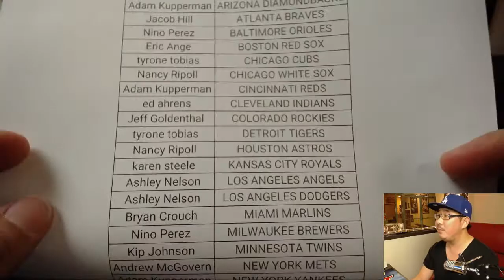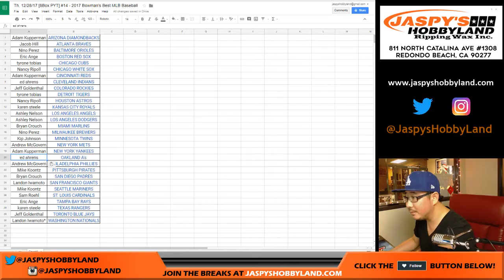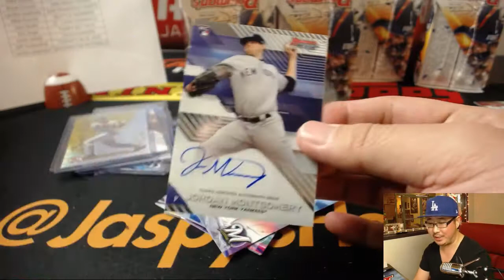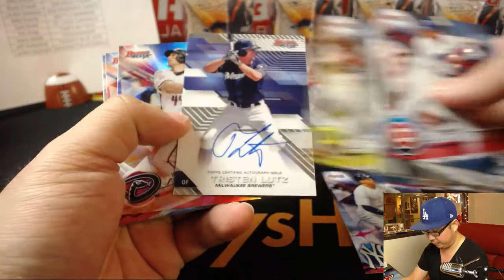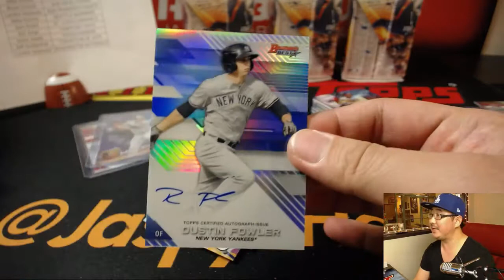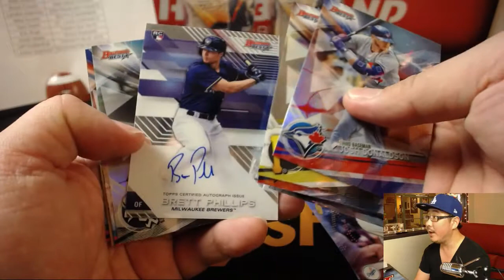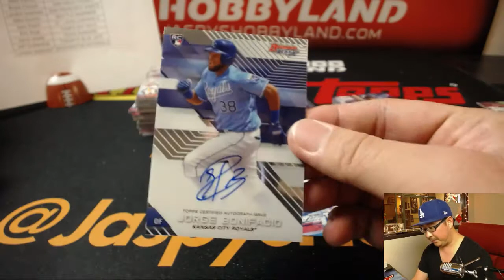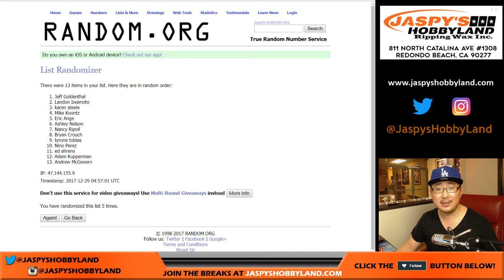Th, 12/28/17 [8Box PYT] #14 - 2017 Bowman's Best MLB Baseball